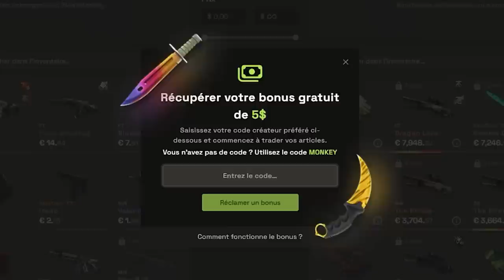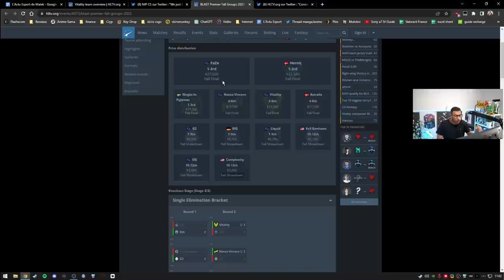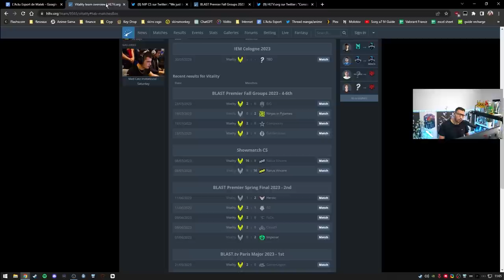Zywoo MVP, début de flameZ, Vitality se qualifie - Résumé BLAST 2023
Débrief des BLAST et du parcours de Vitality, premier tournoi sous ces nouvelles couleurs pour flameZ, Zywoo encore MVP.